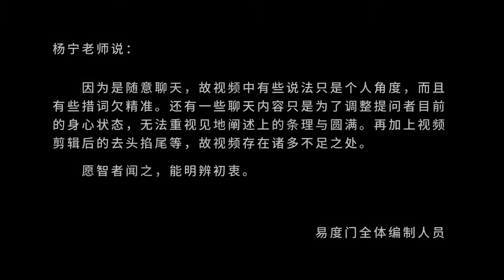你执着的是自己内心里边的定义 易度门 聊天室汇辑2013年10月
你执着的是自己内心里边的定义
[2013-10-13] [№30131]